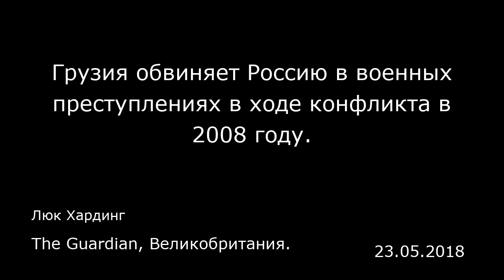Грузия обвиняет Россию в военных преступлениях в ходе конфликта в 2008 году.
Люк Хардинг
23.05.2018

Грузия обвинила Россию в военных преступлениях, нарушениях прав человека и «бесчинствах», совершенных на ее территории в ходе ожесточенного конфликта, разразившегося почти десять лет назад.  В своей заключительной речи перед Европейским судом по правам человека в Страсбурге правительство Грузии объявило, что Москва повинна в многочисленных нарушениях, совершенных в ходе конфликта в августе 2008 года.  По сообщению грузинского правительства, за пять дней конфликта российские самолеты провели более сотни атак по целям в Грузии. По собственному признанию, Тбилиси располагает неопровержимыми доказательствами того, что Россия сбрасывала бомбы на территории с гражданским населением, что привело к гибели и ранениям сотен невинных людей. В подтверждение своей позиции Тбилиси приводит показания свидетелей, снимки со спутников, видеоматериалы, а также перехваченные телефонные переговоры. Грузинское правительство заявляет, что с началом конфликта российские силы буквально хлынули в сепаратистские провинции Южную Осетию и Абхазию. Всего же на территории Грузии было размещено 30 тысяч российских военнослужащих.  Государственный адвокат Грузии Бен Эмерсон (Ben Emmerson) заявил судебной коллегии, куда также входят по одному представителю Грузии и России, что Москва «годами вынашивала планы» по захвату этих территорий. По его словам, задача стояла «захватить как можно больше земель».  По словам Эмерсона, российские войска вторгались в деревни, населенные этническими грузинами, невзирая на пе...